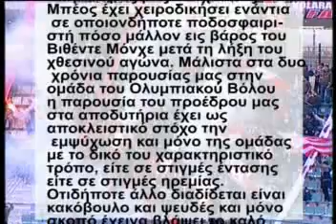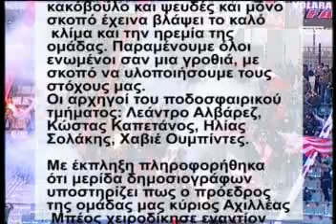Φανερά ενοχλημένος ο Σάκης Τσιώλης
TRT Ολυμπιακός Βόλου